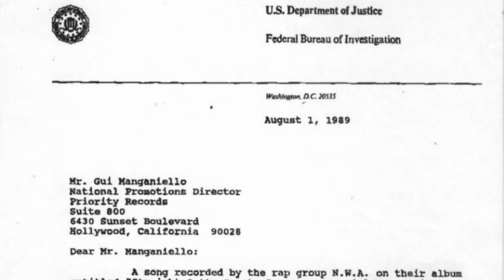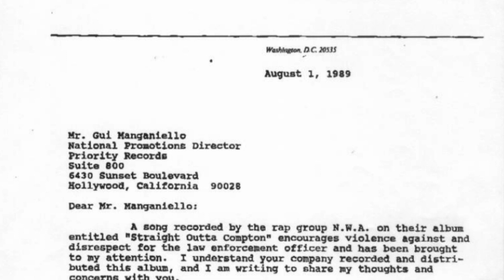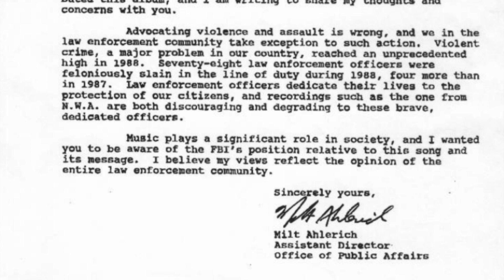MUS 360 F*ck the Police